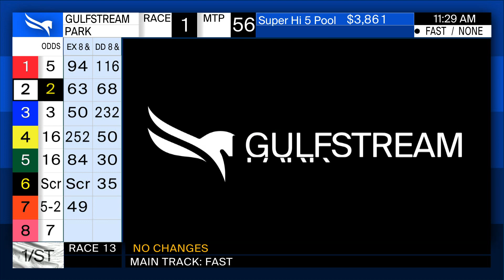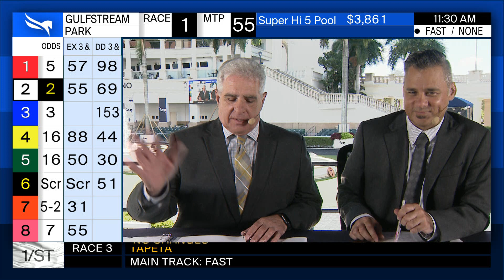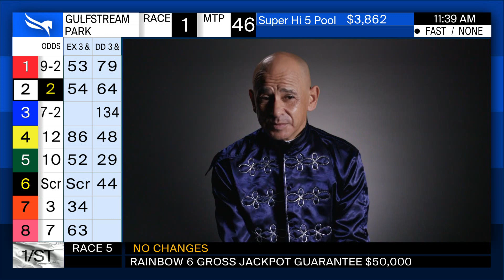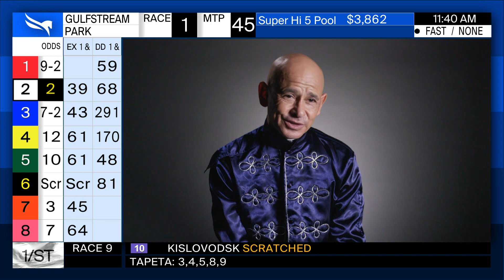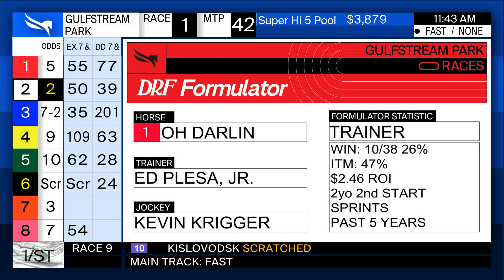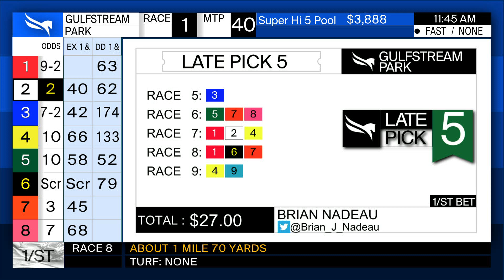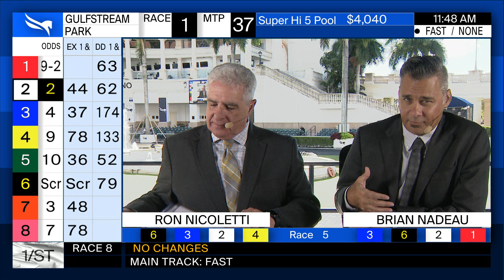Gulfstream Park Handicapping Show October 28, 2022